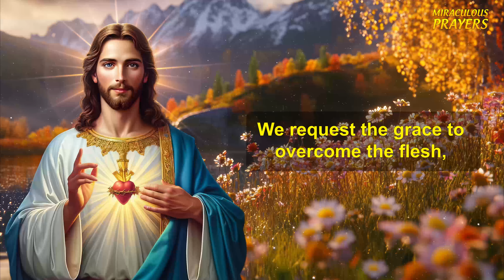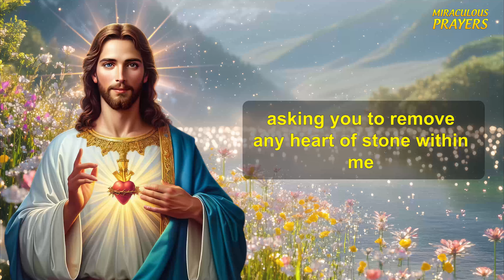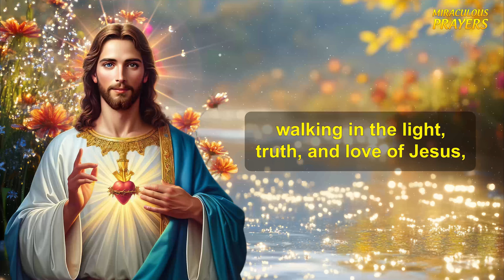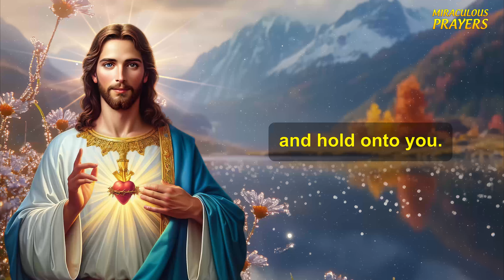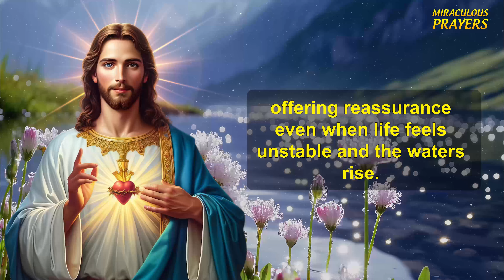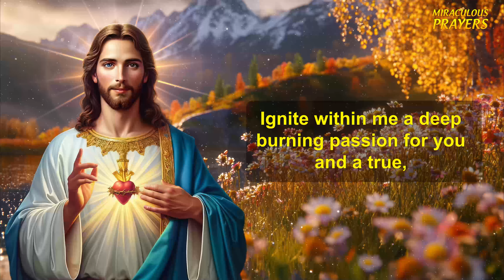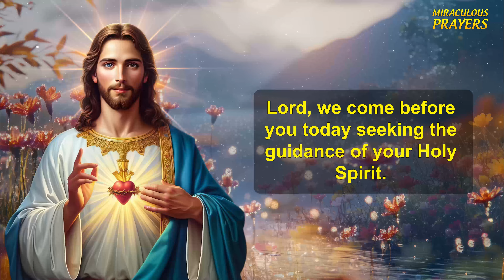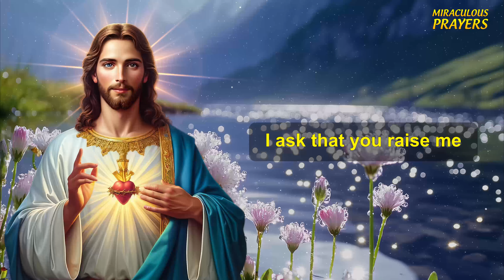Seek God Above All Else | A Blessed Morning Prayer To Start The Day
Welcome Miraculous Prayers , a channel dedicated to Christian prayers and devotions. Our mission is to help people cultivate a deeper relationship with God through daily prayer, testimonies and reflections.